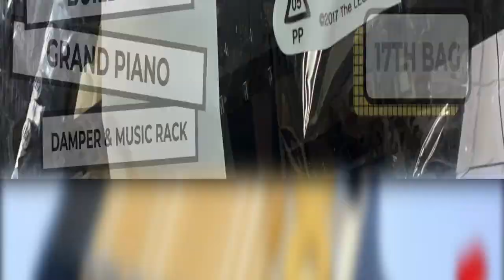Let's Build LEGO Ideas Grand Piano 21323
Piano is an amazing music intrument that have been became the tools for many great musician to create their masterpiece. Through this set, Lego pay tribute to this process by replicate the intricate machinery of a grand piano. Of course at the end, it can't be played freely like a piano, but still you will be really amazed by all the detail that they put into this set.

And what make it even more amazing is the ability to "power it up" through Lego apps and initiate several play mode for this set. You can "listen" it play several great piece of classical music and a brand new song that write by the initiator of this set idea, Donny Chen. On "play" mode you can press the keyboard and initiate note by note of a recorded song.

Let's not forget the detail they put in this set like the bench that can be adjusted, or the tiny luxury Lego logo beneath the lid.

Overall this is a very fun set to build for a lego fans who are a piano player. A total must have.